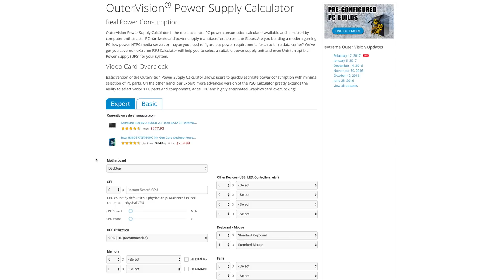When Do You Really Need To Upgrade Your PC?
Is It Time To Upgrade Your PC?